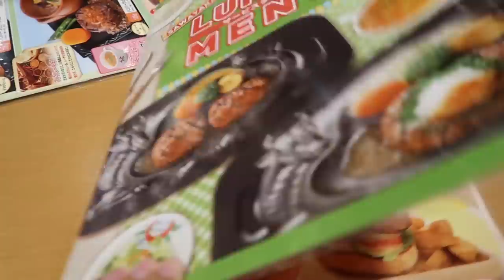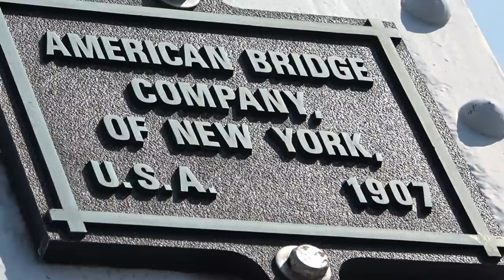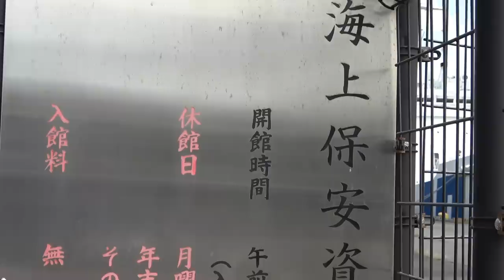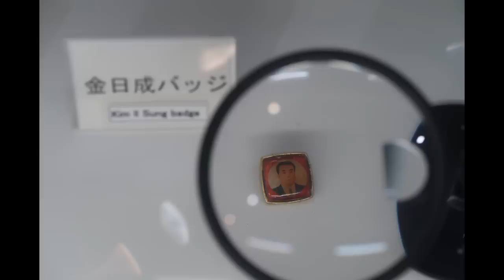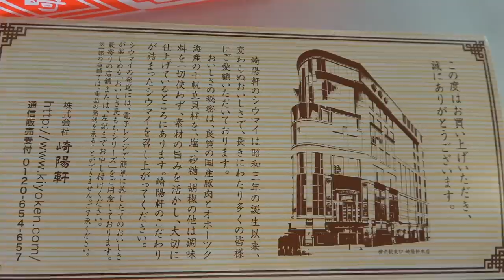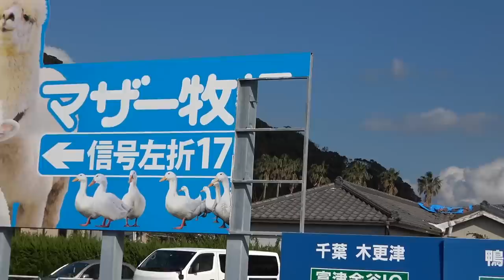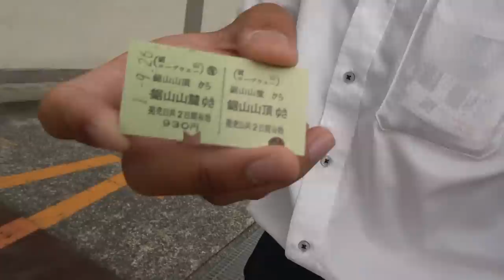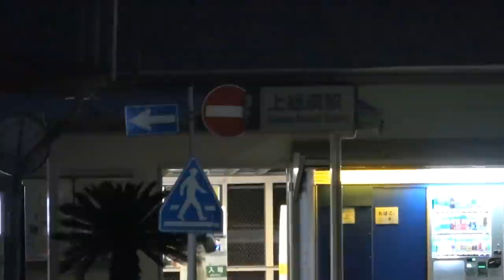(68)【第４８日】北朝鮮の工作船を見学 東京湾往復千葉の旅《夏休み日本一周の旅 桜木町駅→東京駅》9/26-101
☆工作船の撮影には許可が必要ですのでご注意ください。

2019年９月26日